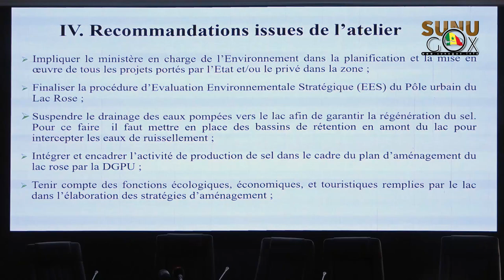Lac Rose: "dans cette zone cette année nous avons eu 358 mm de pluie en cumul... alors que la